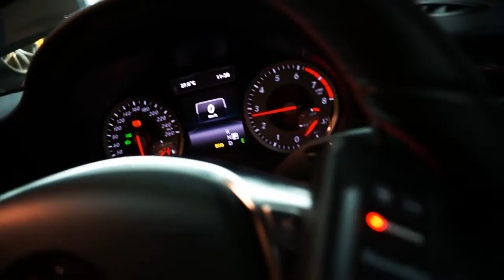🔺 Benz A250更換 彈弓避震➕外掛電腦➕電子油門 🔺